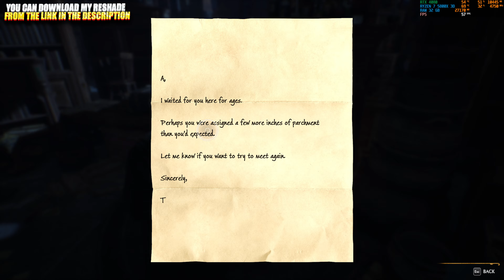Hogwarts Legacy Looks NEXT-LEVEL with MY CUSTOM RESHADE | RTX 4080 Extreme Gameplay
CPU - R7 5800X 3D
MONITOR - Samsung Odyssey G5 C32G54TQW 32" WQHD
KEYBOARD - ASUS TUF Gaming K1
CONTROLLER - Xbox GAMEPAD